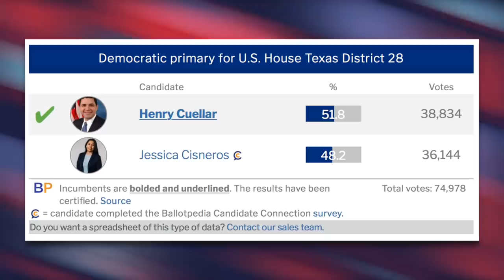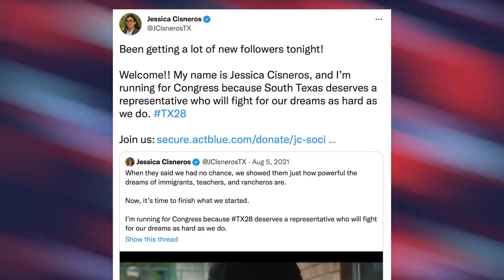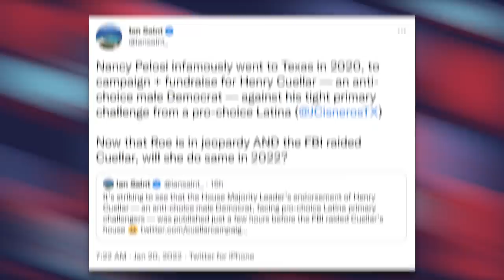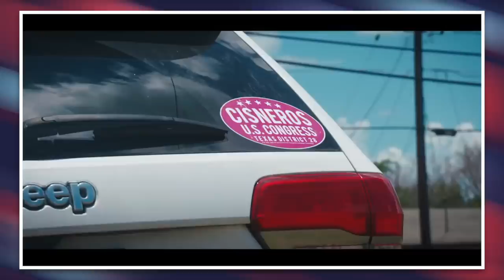Leftist Candidate Gets HUGE Boost After Her Opponent Gets Raided by the FBI